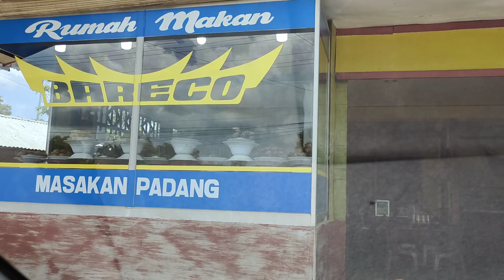KEINDAHAN JALAN MANGGAR BELITUNG TIMUR II Kondisi pemandangan dan jalan di Belitung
Indonesia.

Selamat datang di Basuki Wasis Ecojourney, konten  kami yang berisi info tentang traveling,  tumbuhan bunga, buah, flora, fauna, lingkungan, pertanian, kehutanan dan lainnya, untuk info nya bisa kunjung di :

Semoga informasi dari channel kami dapat membantu pemirsa untuk bercocok tanam dan budidaya yang berhasil dan sukses serta dapat mengenal wilayah di Indonesia dan dunia lain